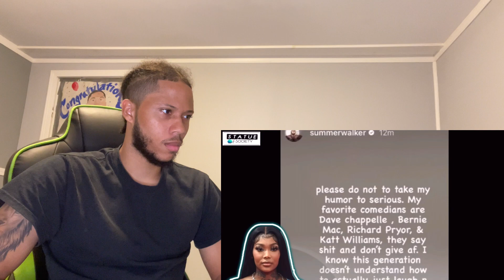JamarioReacts To ChriseanRock, Summer Walker, Cardi B, And Sexyy Red BEEF Got MORE MESSY!!!